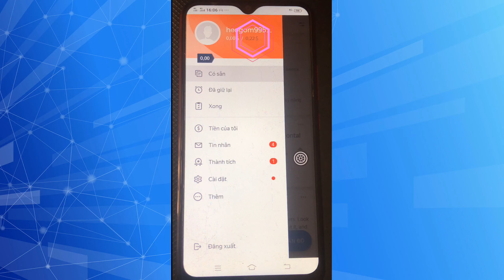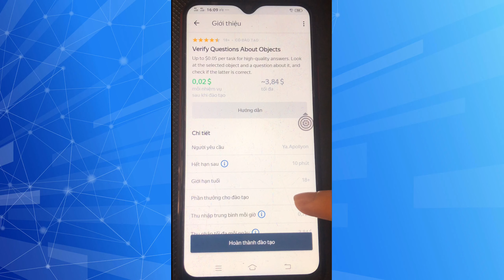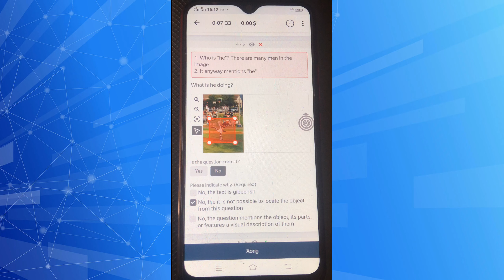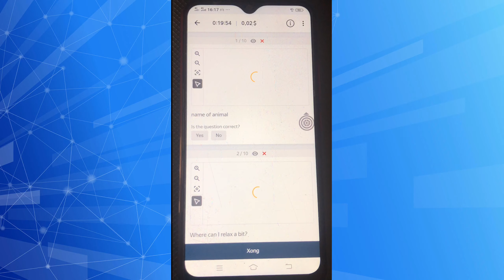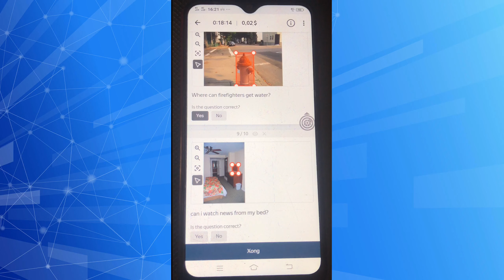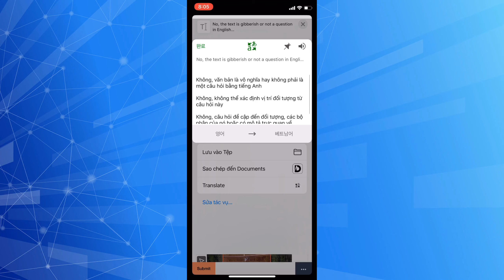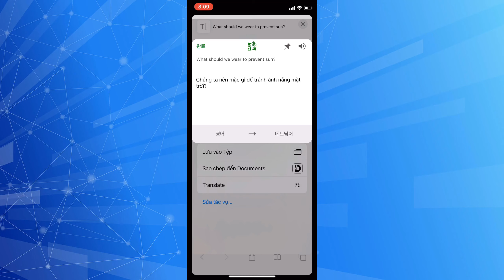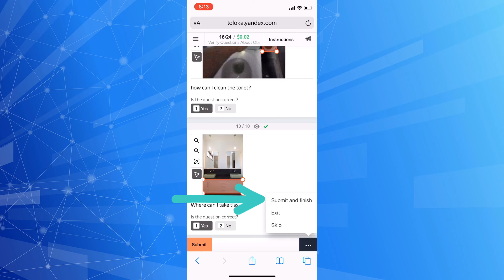Cách làm nhiệm vụ kiếm tiền online từ Yandex Toloka P1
"Nhiệm vụ: Xác nhận những câu hỏi về các đối tượng"
"Verify Questions About Objects"
Số tiền thưởng cho mỗi nhiệm vụ 0,02$.

Kiếm tiền online từ Yandex Toloka đã quá quen thuộc với rất nhiều người, nhưng những bạn mới bắt đầu kiếm tiền online từ Toloka thì vẫn chưa nắm rõ.
Video này sẽ hướng dẫn cho những bạn mới bắt đầu kiếm tiền online tại nhà từ Toloka từ việc làm các nhiệm vụ có trên Yandex Toloka.

Nội dung video:
0:00 Sơ lược về các nhiệm vụ trên Toloka
01:27 Xác nhận các câu hỏi về các đối tượng
02:04 Quy tắc của nhiệm vụ
08:48 Làm nhiệm vụ trên điện thoại Android
12:33 Làm nhiệm vụ trên điện thoại IOS

Nếu bạn vẫn chưa đăng ký tài khoản kiếm tiền online với Toloka thì hãy xem video hướng dẫn đăng ký tại đây nha ☞

Yandex Toloka có rất nhiều nhiệm vụ kiếm tiền online từ dễ đến khó, từ ít tiền đến rất nhiều tiền.
Nhằm mang đến cho những bạn mới tham gia kiếm tiền online có được một kiến thức và kinh nghiệm to lớn để kiếm được tiền từ Toloka, chính vì thế kênh Kiếm Tiền Online Top 1 đã lên kế hoạch xây dựng 1 chuỗi video về cách làm nhiệm vụ kiếm tiền từ Yandex Toloka.
Bạn hãy đăng ký kênh để nhận được những video bổ ích sắp tới nha, hoặc có thể tham gia vào Group của mình để cùng nhau trao đổi và theo dõi thông tin nhé !

Các ứng dụng dịch ngoại ngữ sử dụng trong video chúng mình đã hướng dẫn chi tiết trong video này ☞

Bạn có thể kiếm tiền online từ Toloka trên máy tính, laptop hoặc trình duyệt web trên điện thoại di động của bạn, nhưng sẽ có một số nhiệm vụ sẽ yêu cầu bạn thực hiện trên ứng dụng (app) và ngược lại sẽ có 1 số nhiệm vụ yêu cầu bạn thực hiện trên web.
App Toloka được cung cấp bởi Yandex Services AG và phát hành vào ngày 29/11/2017 được mọi người thường nhắc đến với cái tên là Yandex Toloka.
Hiện nay có rất nhiều người trên thế giới tham gia kiếm tiền từ Toloka, với sự uy tín đã được minh chứng rất rõ theo thời gian, nên bạn cứ yên tâm mà kiếm tiền từ Yandex Toloka nhé !

Trong video chúng mình đã thao tác làm nhiệm vụ trên điện thoại Android và điện thoại IOS, nhằm mang đến cho bạn sự quen thuộc, dễ dàng thích nghi khi kiếm tiền online từ Toloka.
Và nếu bạn có bất kỳ câu hỏi hay thắc mắc gì về các nhiệm vụ trên Yandex Toloka thì hãy mạnh dạng comment bên dưới phần bình luận, chúng mình sẽ cố gắng hỗ trợ bạn sớm nhất có thể nak.

Ngoài ra còn có các cách kiếm tiền online tại nhà khác mà bạn không thể bỏ qua đó là:

© Bản quyền thuộc Kiếm Tiền Online Top 1
© Copyright by Kiếm Tiền Online Top 1 ☞ Do not Reup